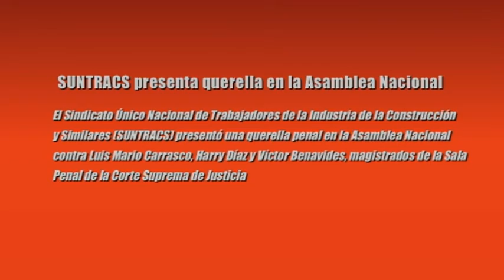FRENADESO Noticias 24 de Octubre de 2014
SUNTRACS presenta querella en la Asamblea Nacional

El Sindicato Único Nacional de Trabajadores de la Industria de la Construcción y Similares (SUNTRACS) presentó una querella penal en la Asamblea Nacional contra Luis Mario Carrasco, Harry Díaz y Víctor Benavides, magistrados de la Sala Penal de la Corte Suprema de Justicia

¡Justicia para Osvaldo Lorenzo!

Cárcel para Rogelio Ramos (Juana Peña)